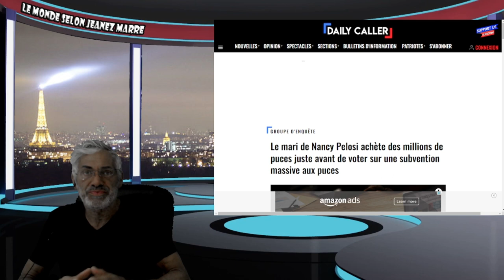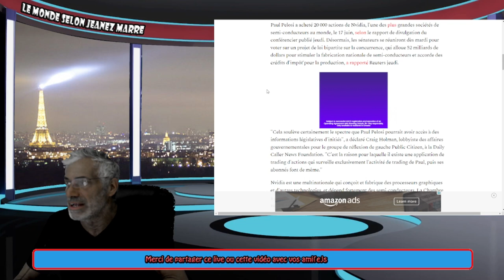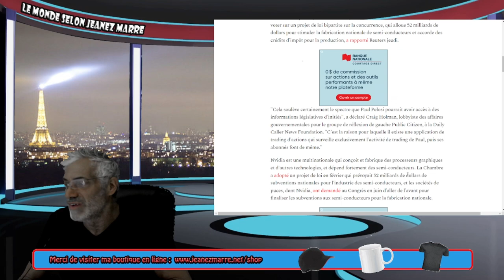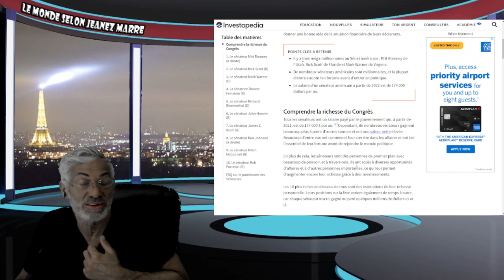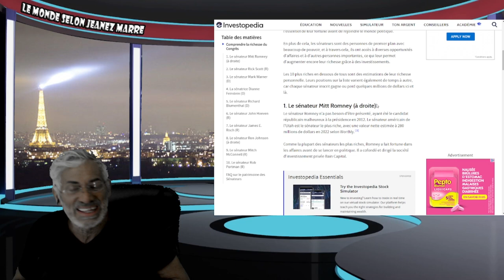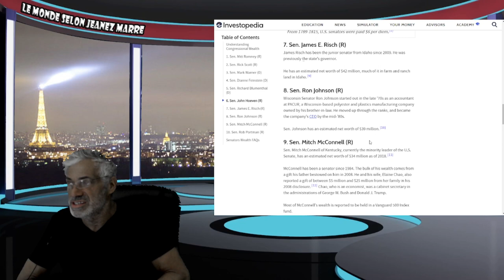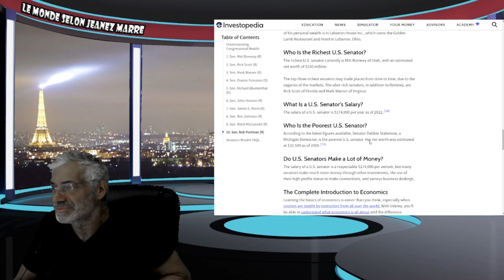NANCY PLOSI AU CENTRE D'UN SCANDALE FINANCIER; QUI SONT LES PLUS RICHES SÉNATEURS !